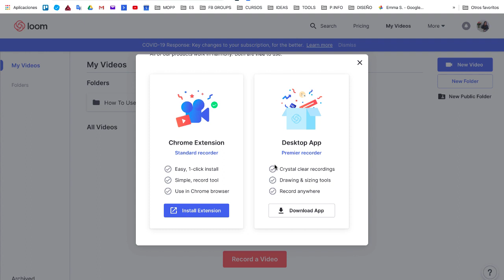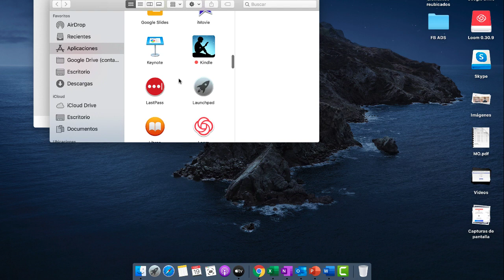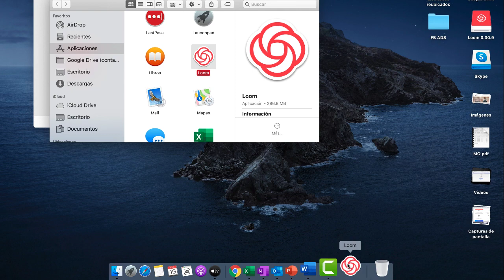Tutorial Loom: Instalar extensión y descargar la app en tu PC